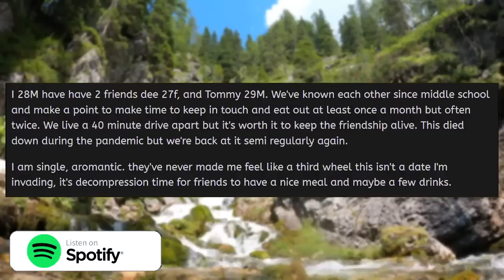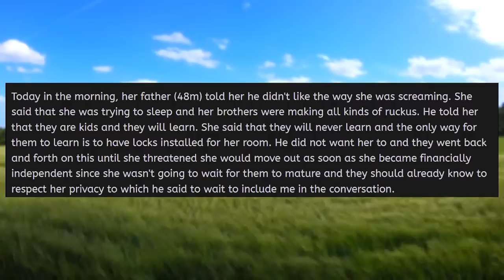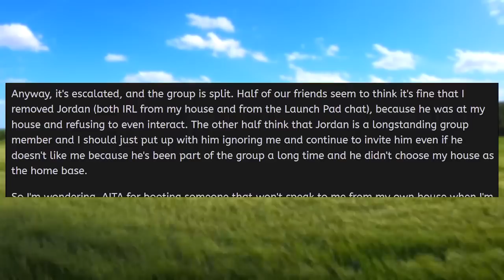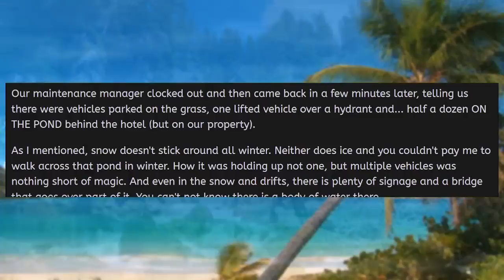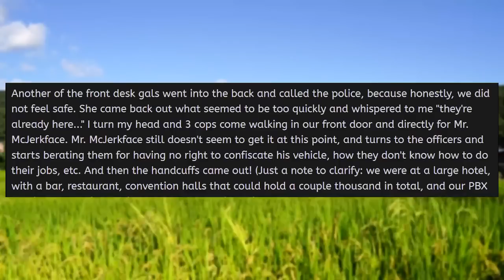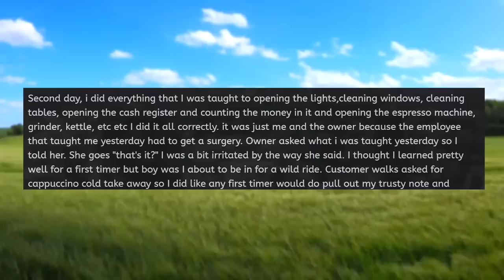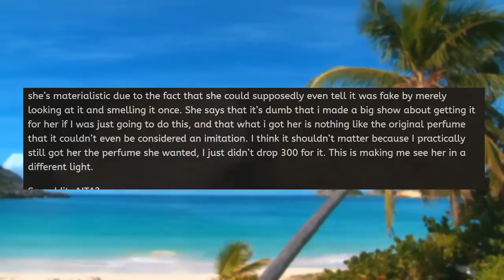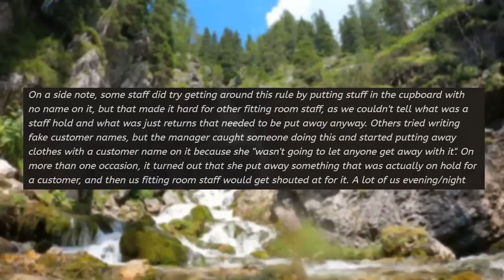Unemployed Karen Demands I Pay for Her Meals! - Reddit Stories to Fall Asleep To